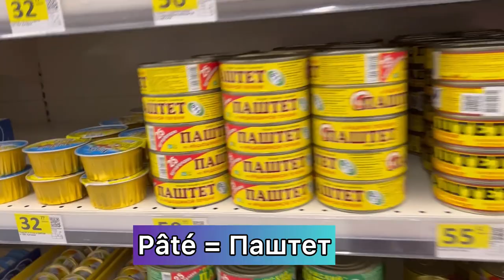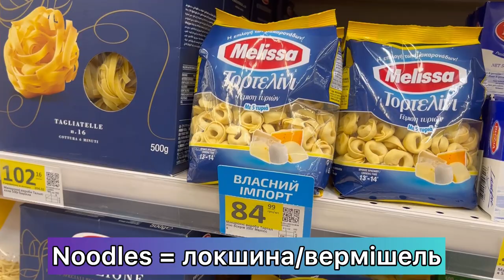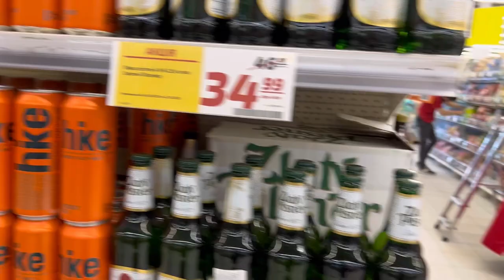Ukrainian language / Products in English and Ukrainian / Ukrainian grocery stores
My name is Khrystyna and I am from Ukraine. My hometown is Kyiv and here on the channel I will tell how ordinary people live here.

❗ Check channel subscription and bell. Thanks for your support❗